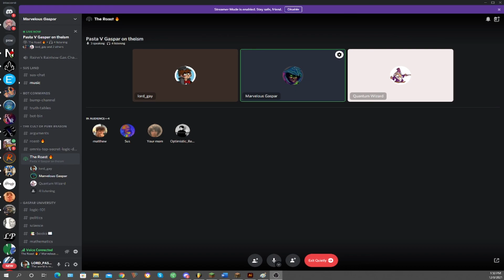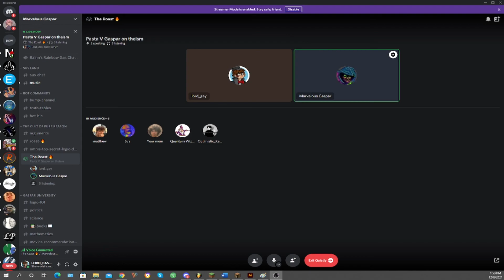Pantheism Pasta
Gaspar and Lord Pasta discuss Pastas views on pantheism